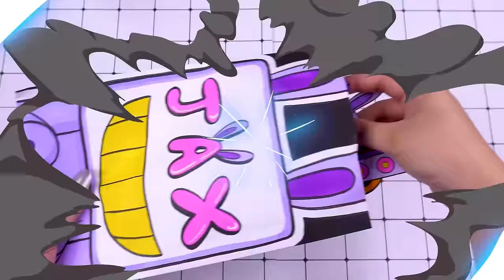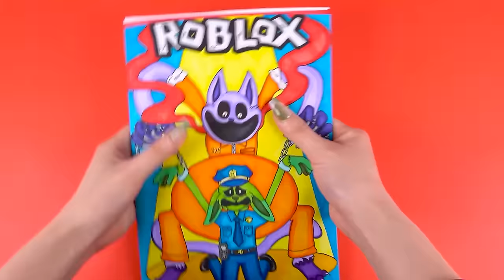🎪Paper DIY 🎪 Pomni Cat Girl Loves Jax in Prison 🤰 Digital Cirus Blind Bag 블라인드백 ASMR